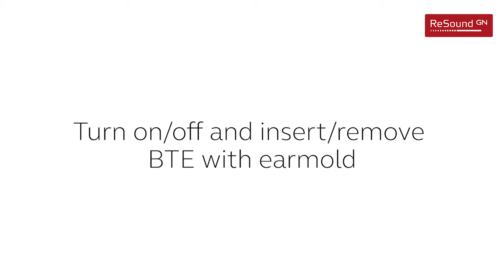How to turn on/off and put on/take off Behind-the-Ear hearing aids that have an earmould